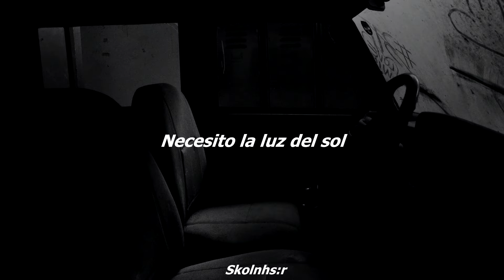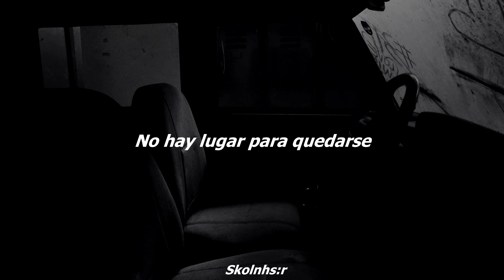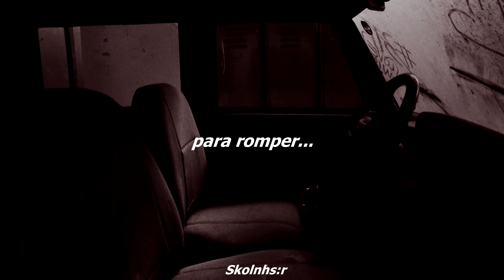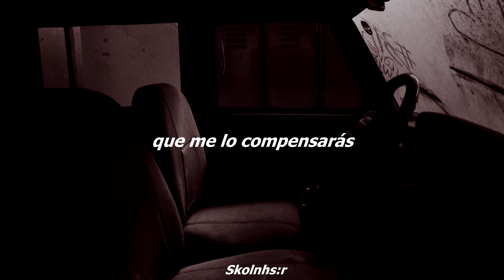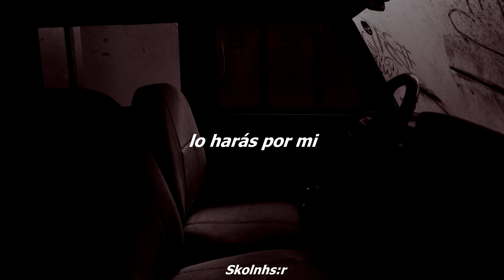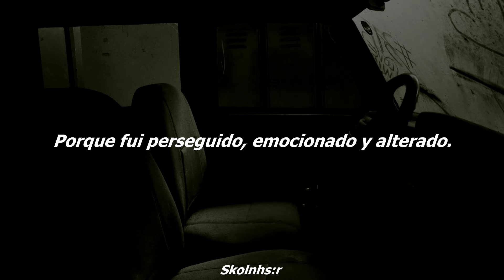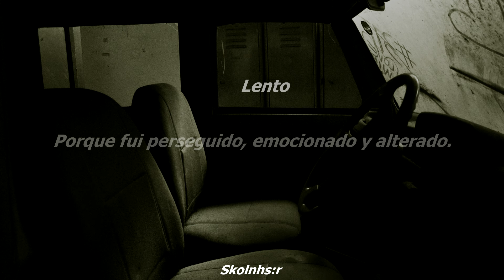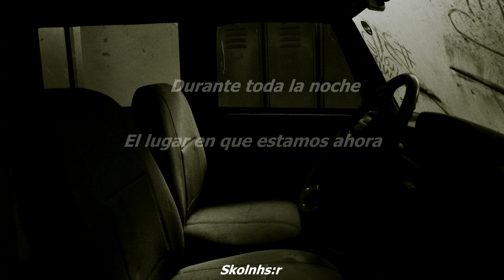Interpol - Try It On + All Of The Ways + The Undoing (Subtitulado al Español)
No one could live this life.

//Chasing my damage//

Canciones:

00:00 Try It On

03:45 All Of The Ways

08:50 The Undoing

THIS IS NOT MY SONG// ESTA NO ES MI CANCIÓN

I'm just trying to get Spanish-speaking people to interpret the letters in their language.